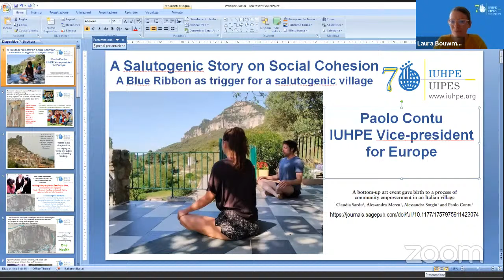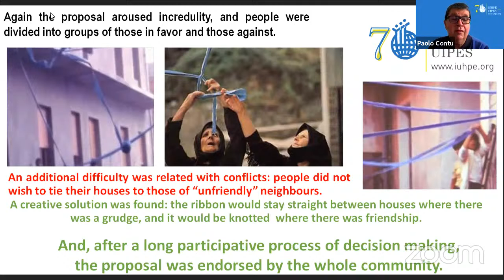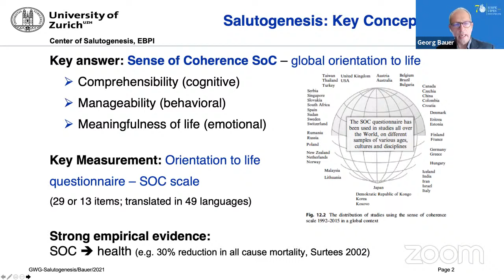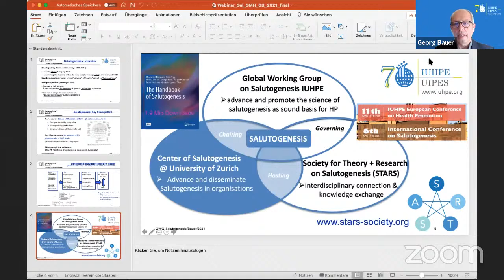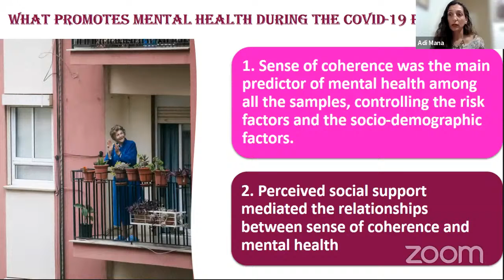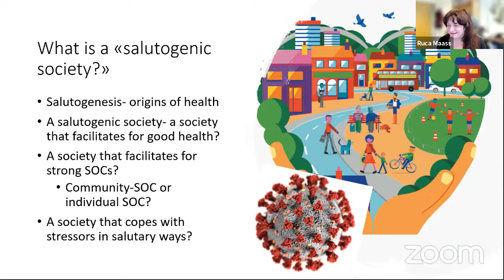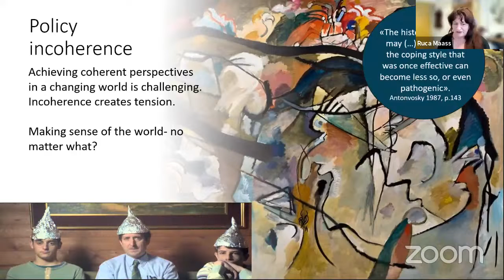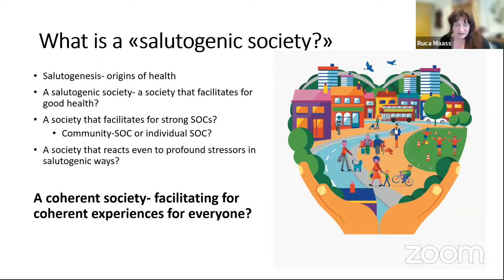22/04/2021: Webinar IUHPE 70: Applying Salutogenesis for Health Promotion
This webinar aims to engage participants in an interactive discussion sharing how Salutogenesis principles can be used to design action strategies in health promotion. The session will bring to light the aims and activities of the Global Working Group on Salutogenesis and their contribution of a salutogenic approach to the IUHPE and other scientific programs. The speakers will critically consider how we can apply Salutogenesis principles to design action strategies using two examples from the field including crisis settings and in politics and policy making.

Moderator: Laura Bouwman, assistant professor at the chair-group Health and Society of Wageningen University

Speakers:
Prof. Georg Bauer, Professor and head of the Division Public and Organizational Health and of the Center of Salutogenesis at the Institute of Epidemiology, Biostatistics and Prevention, University of Zurich.
Dr. Adi Mana, senior lecturer at the School of Behavioural Sciences Department in Peres ‎Academic Centre.
Prof. Paolo Contu, Professor of Public Health at University of Cagliari (Italy) and Vice-President for Europe of IUHPE.
Dr. Ruca Maass, associated professor at the Norwegian University for Science and Technology.

For more information on this webinar series and IUHPE 70 anniversary events, please and for more information on the International Conference on Salutogenesis please